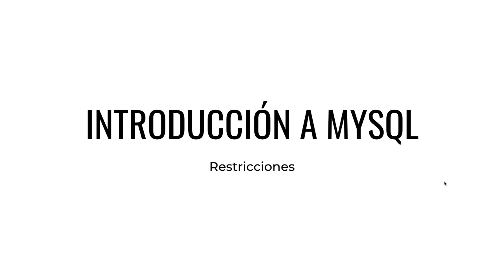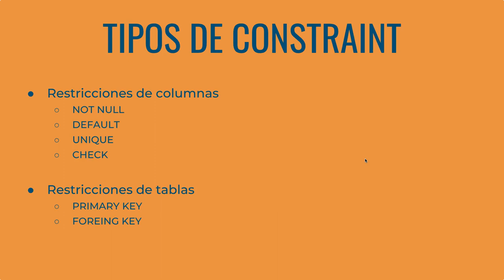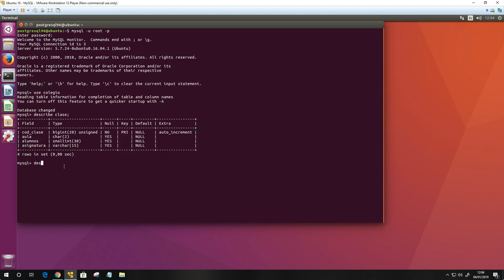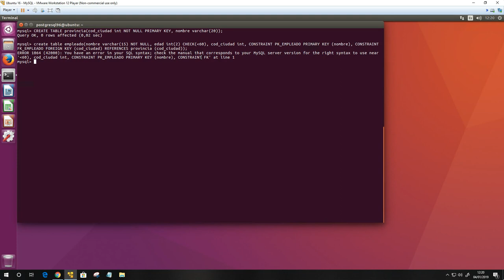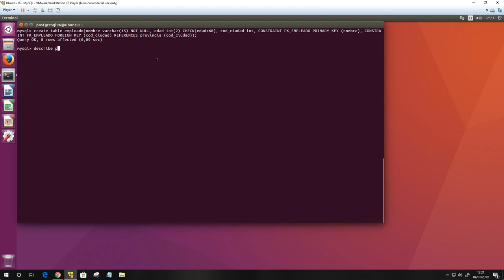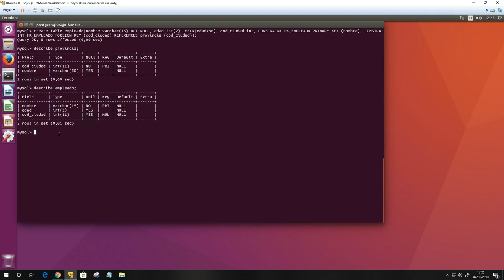CURSO de MYSQL Clase 09: RESTRICCIONES - created by ABATIC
En esta clase aprenderemos los tipos de constraint (restricciones) que podemos aplicar tanto a las columnas, como a unas tablas en concreto.

En nuestro servidor de MySQL, observaremos las especificaciones de dos de las tablas anteriormente creadas para ver sus restricciones. También crearemos dos tablas más utilizando las constraint aprendidas en esta clase.

Además de conocer las diferentes restricciones que disponemos, aprenderemos para qué sirven.

En definitiva, en esta clase aprenderemos las constraint que podemos establecer en nuestras estructuras de datos en un servidor MySQL.